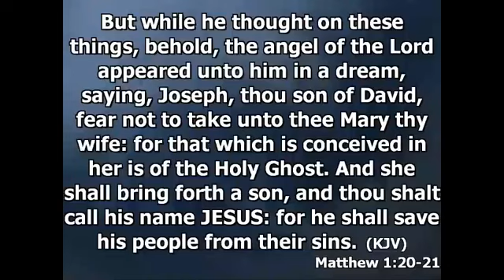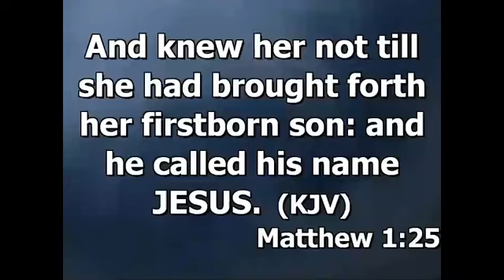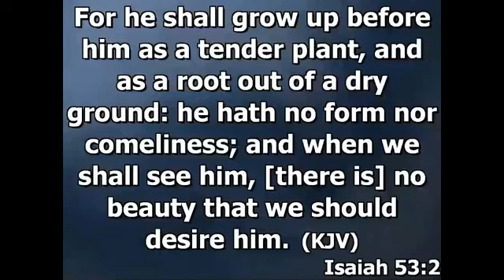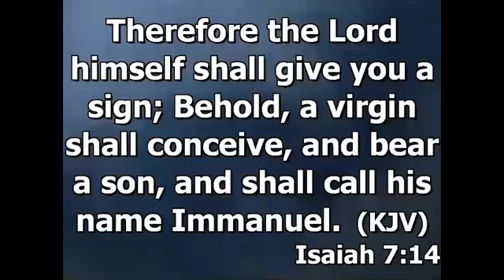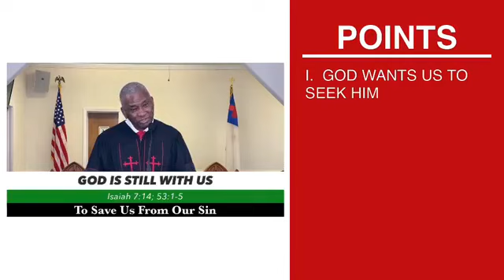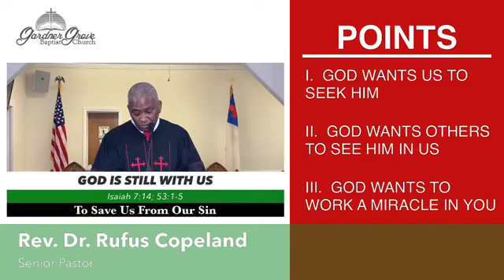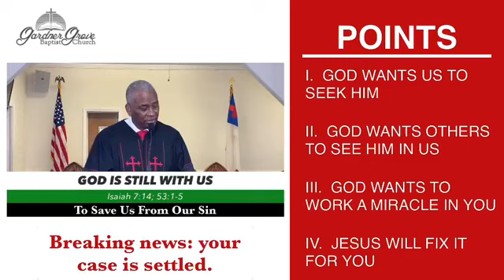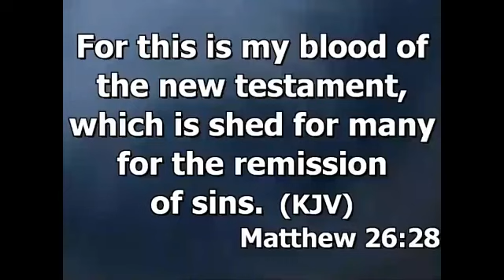God Is Still With Us - December 13, 2020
God Is Still With Us

Isaiah 7:14; Isaiah 53:1-5
Pastor Rufus Copeland, Speaker

Pastor Copeland, Teacher
Called to Participate in a Promise
Matthew 1:18-25
(Key Verse: Matthew 1:20-21)
Tag a locationSet date and time of your post